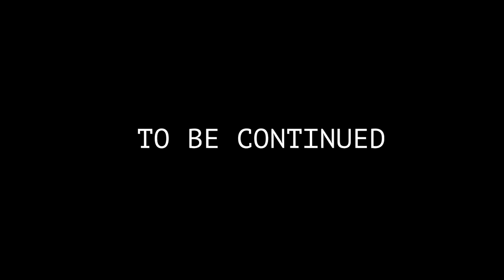CROCKPOT ADVENTURES (Don't Starve Together) #1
shawn burned the crockpot